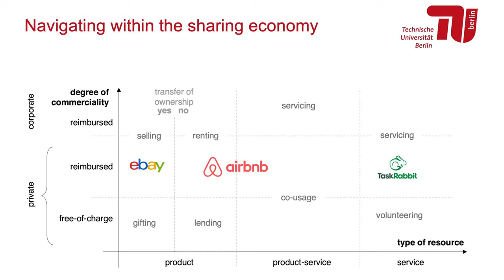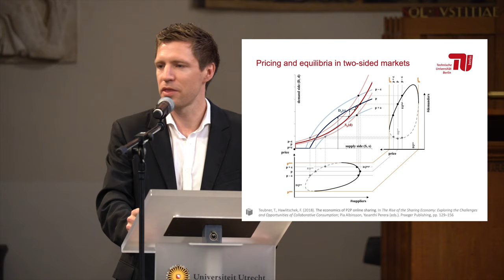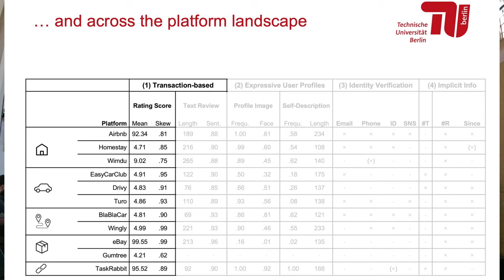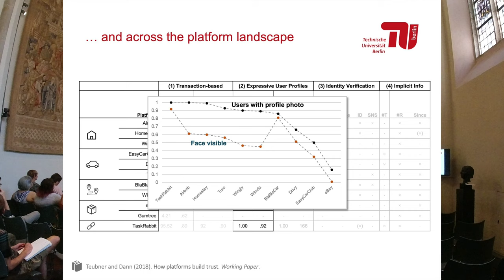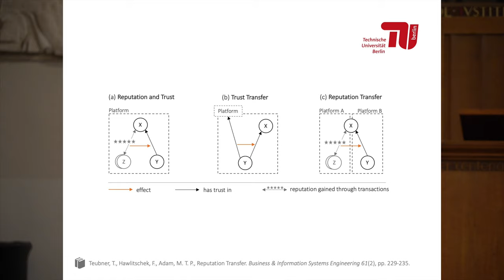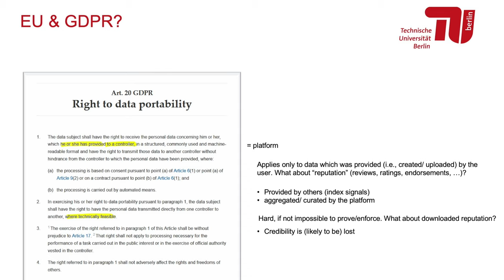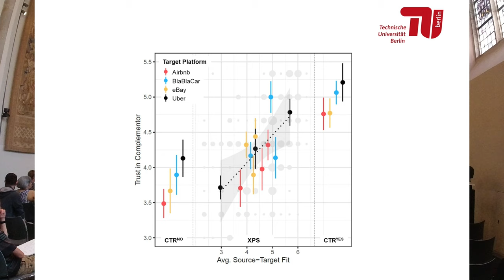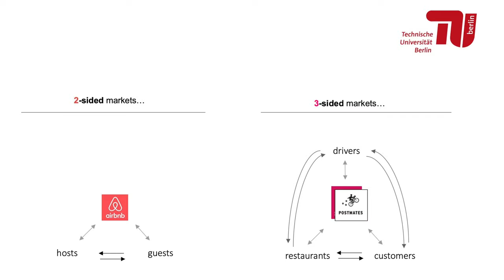Platforms, trust, and what may come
Online platforms play an ever-increasing role in many domains of our professional and private lives; from A as in Amazon and Airbnb to Z as in Zimride and Zalando. This “platformization” comes along with many new explicit and implicit rules, social designs, and standards — affecting individual behavior, our understanding of public and private spheres, as well as the electronic commerce landscape as a whole.

In his talk, Timm Teubner provides insights into his group’s research on the platform economy with a particular focus on the ubiquitous theme of trust, and outline sketches on potential future hot topics and research issues.

This video was recorded at the 6th International Workshop on the Sharing Economy, organized by Utrecht University, the Netherlands.